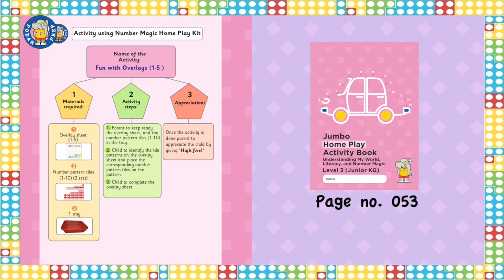032 Fun with Overlays 1 5